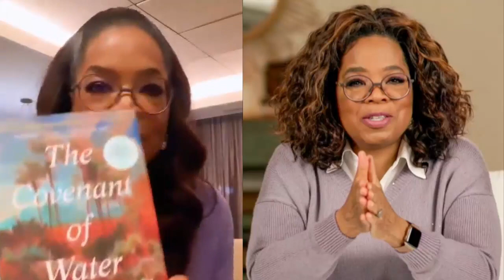Today R.I.P! Oprah Winfrey's Tears Of Grief // She Passed Away Today And My Life Will Never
Oprah Gail Winfrey, also known mononymously as Oprah, is an American talk show host, television producer, actress, author, and media proprietor. She is best known for her talk show, The Oprah Winfrey Show, broadcast from Chicago, which ran in national syndication for 25 years, from 1986 to 2011.